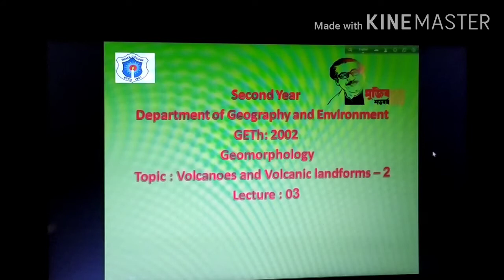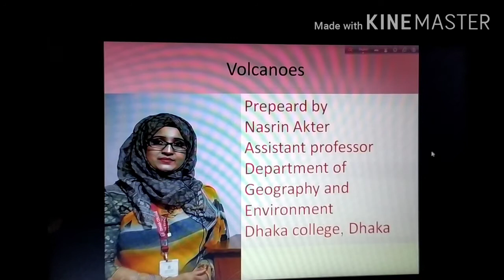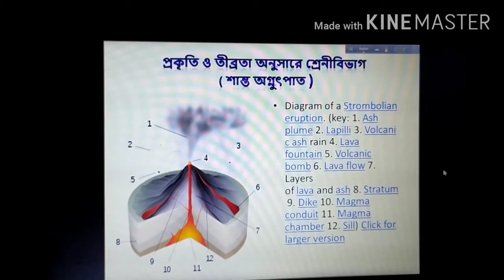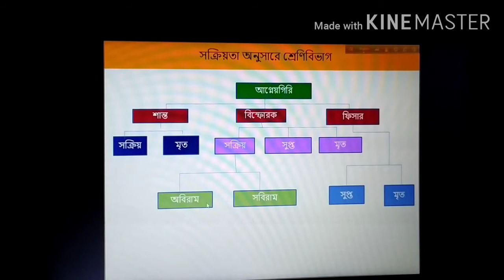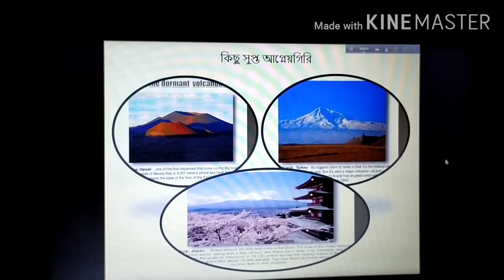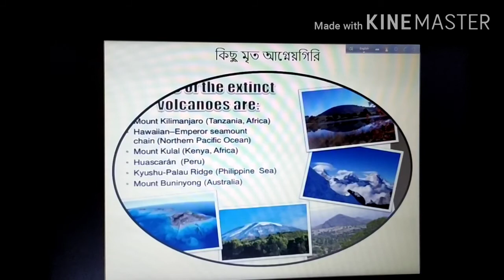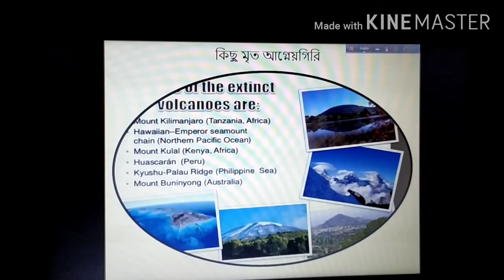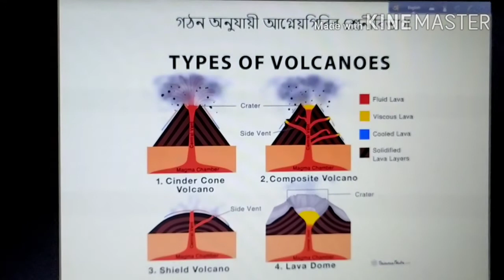H2(2002): Volcanoes - 2, Nasrin Akter, Assistant Professor,Dhaka College, Dhaka.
various types of Volcanoes